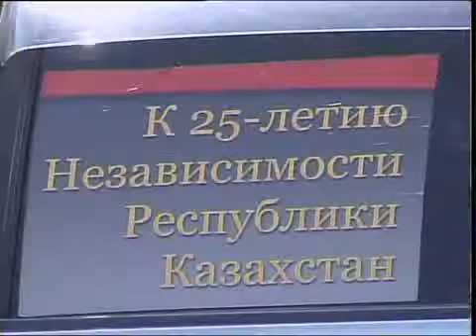рус Автопробег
Новости МТРК